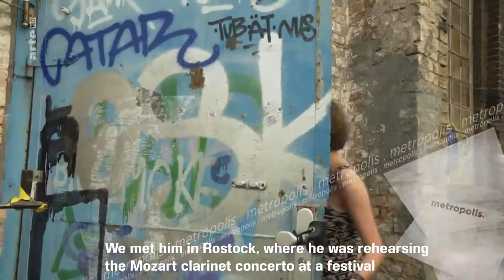Arte Metropolis - David Orlowsky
In German - English subtitles

German Clarinetist David Orlowsky is featured in the latest episode of Metropolis - the series broadcast on the multi-lingual TV channel Arte, which focuses on the cultural highlights in European cities. In this episode the filmmakers interview the musician during rehearsals for a performance of Mozart´s Clarinet Concerto at the Festspiele Mecklenburg- Vorpommern in Rostock, Germany.
Film by ARTE TV